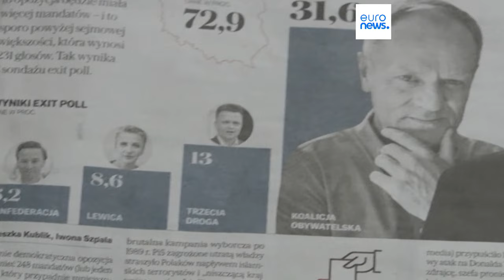Poland election: Exit poll suggests Law and Justice defeat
Poland's ruling Law and Justice party (PiS) is predicted to lose its majority to the Civic Coalition lead by former European Council president Donald Tusk.